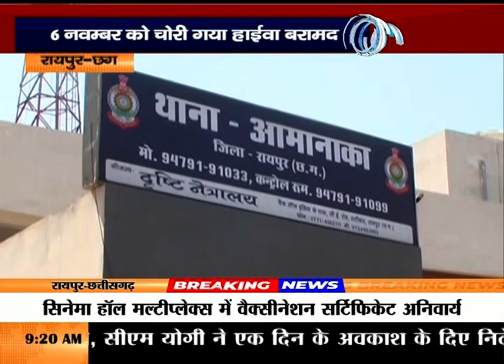6 नवम्बर को चोरी गया हाईवा बरामद, पुलिस ने गढ़चिरौली से किया बरामद